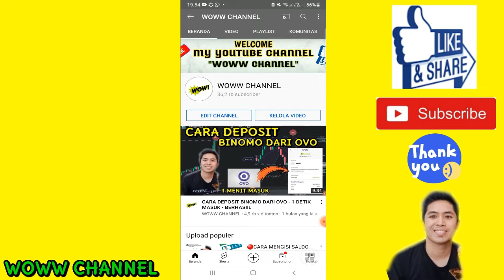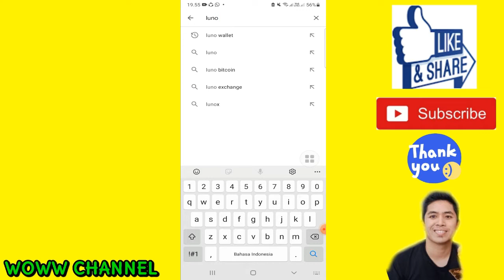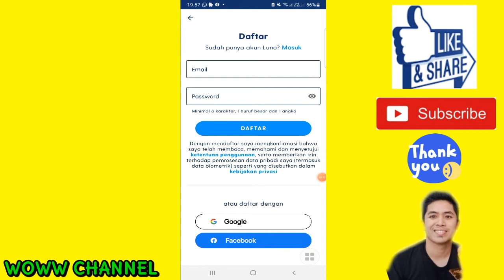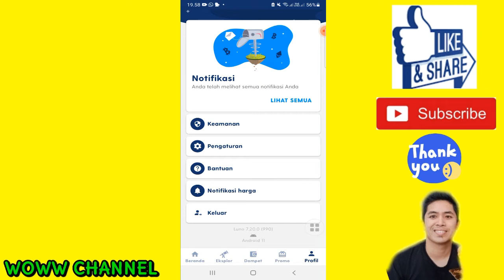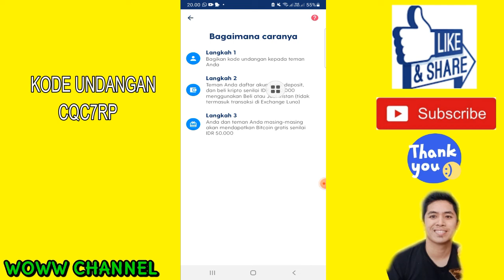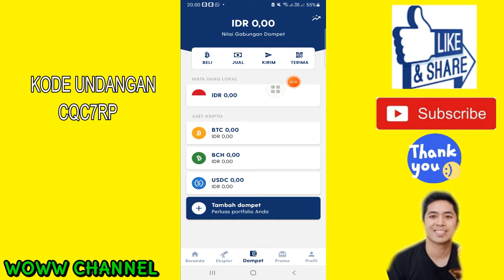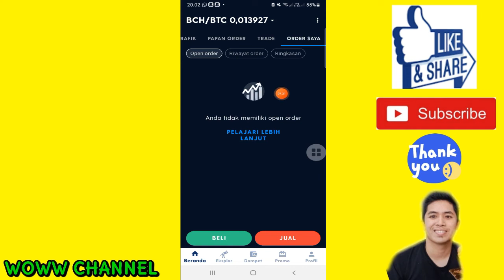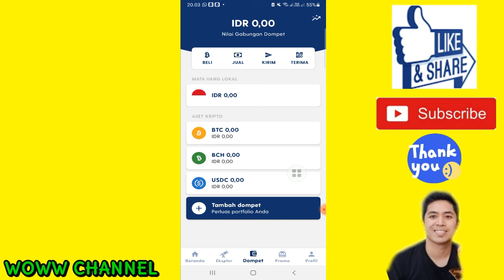🔴REVIEW APLIKASI LUNO TRADING CRYPTO - PENGHASIL UANG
Daftar melalui link dibawah ini
Kamu dapat Bitcoin gratis!
1. Daftar lewat link di bawah ini
2. Deposit dan beli Bitcoin IDR 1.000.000 (tidak berlaku untuk transaksi Exchange)
3. Kita berdua akan dapat Bitcoin gratis IDR 50.000

1. Like Video ini
2. Share video ini
4. komentar positif dan
5.cantumkan no dana kalian
semoga beruntung